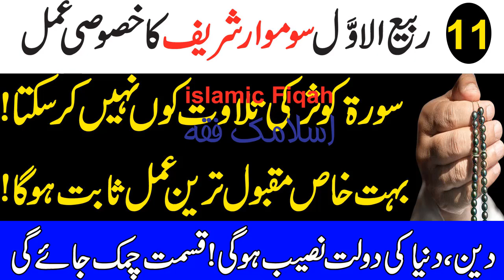11 Rabi Ul Awl Sumwar Day Ka Khas Wazifa || Sorat Kaoser Ka Wazifa By Islamic Fiqah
11 Rabi Ul Awl Sumwar Day Ka Khas Wazifa || Sorat Kaoser Ka Wazifa By Islamic Fiqah